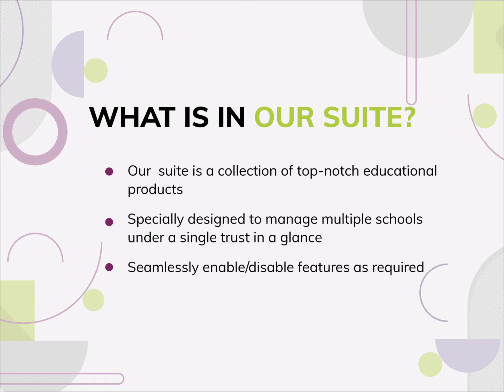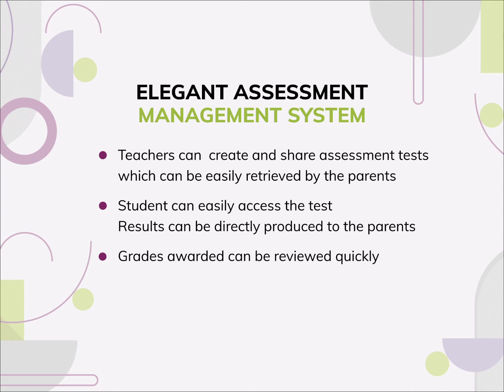Edsys for Education | School Management Software | School Management System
Let’s make our classrooms digital with Edsys for Education. This can be a perfect solution for the mishaps in school and classroom or with students, parents, and teachers.

Edsys for Education is a collection of top-notch educational products, specially designed to manage multiple schools under the same educational trust with seamless enable/disable features like:

* Student Life Cycle Management
* School Bus Tracking System
* School Fee Management System
* Assignment and Assessment system
* Classroom Attendance
* Cashless school
* E-Learning
* Video Conferencing Feature
*Command Centre

Besides these features, we also have a handful of other apps like Teacher App, Parent App, Driver console App, Fleet Manager App, School Transport Manager App, Time Table App and many more to help the whole System of Education